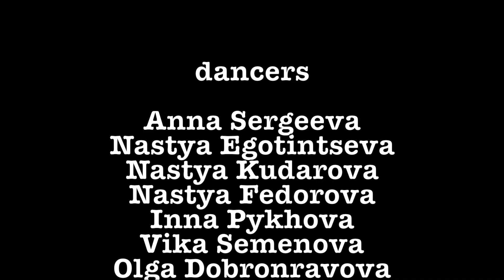Banks - Change | by Ivan Prokhiro (class footage)